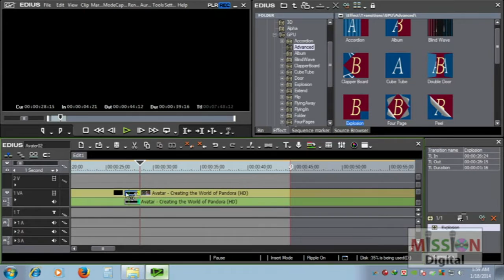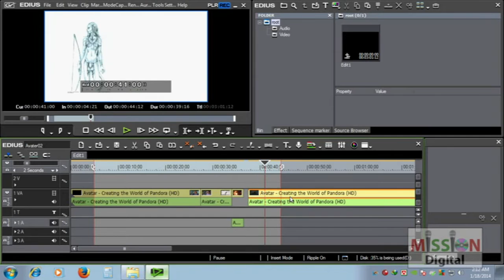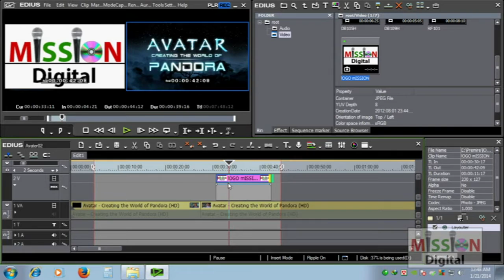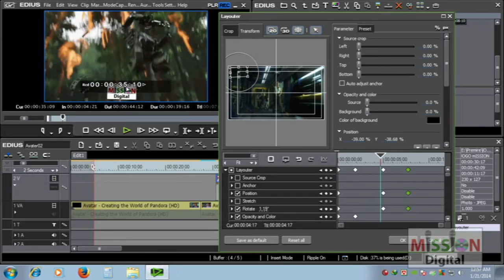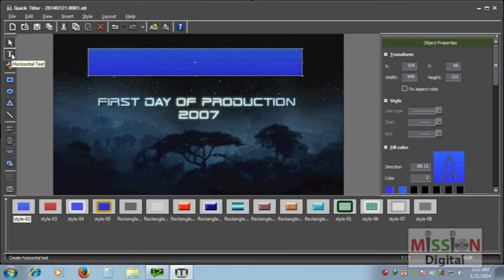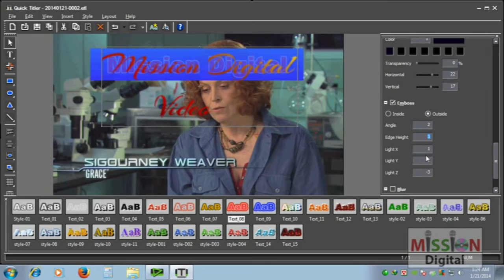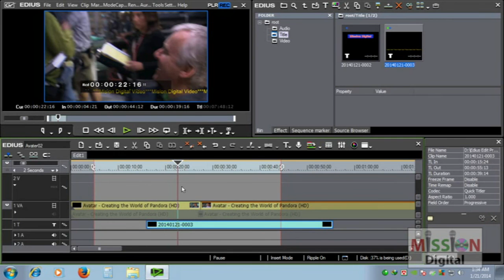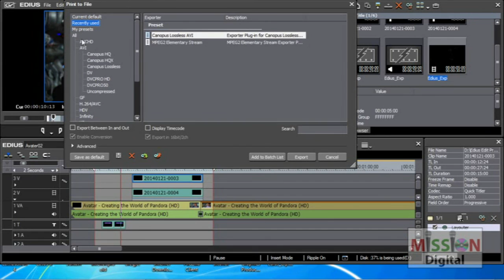Edious Bangla Tutorial Part2. মাত্র ১ ঘন্টায় ভিডিও এডিটিং সফটওয়্যার ইডিযাস শিখুন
Edious Bangla Tutorial Part2. মাত্র ১ ঘন্টায় ভিডিও এডিটিং সফটওয়্যার ইডিযাস শিখুন । Edious  is most effective software for video editing.It is new sensation for Video Editing.Home made video & professional video need this software. We describe it with Bengali language.